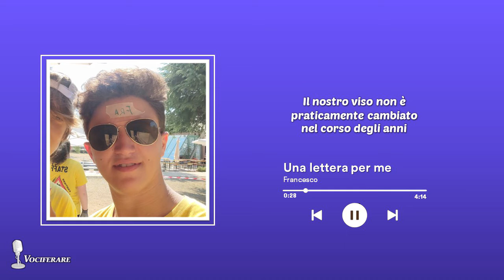Una lettera per me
Registrazione frutto del fantastico progetto vociferare svoltosi ad Azzano San Paolo nei mesi di luglio e agosto.
Che dire se non "ascoltate il vostro cuore"

Un grazie speciale a Luca "Biste" Scarpellini, Francesco, Eva e tutti i partecipanti al progetto